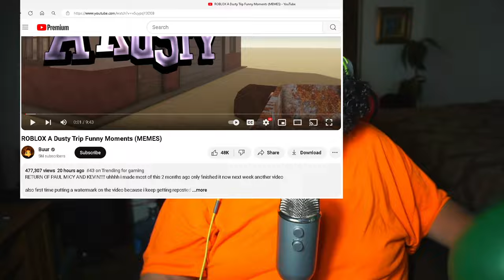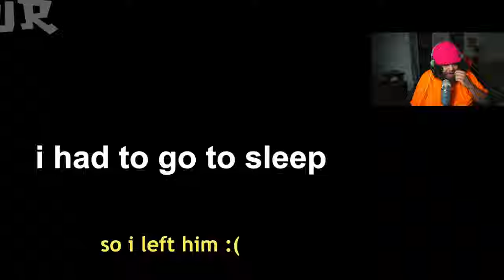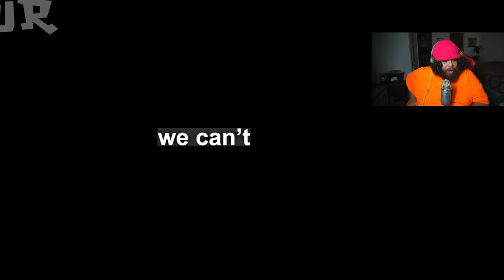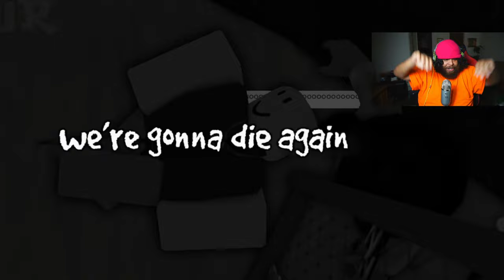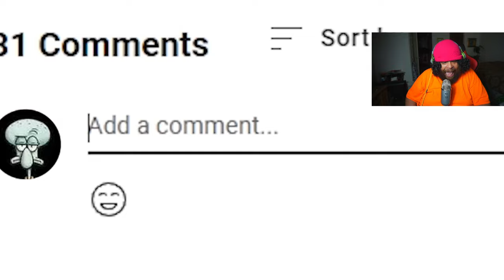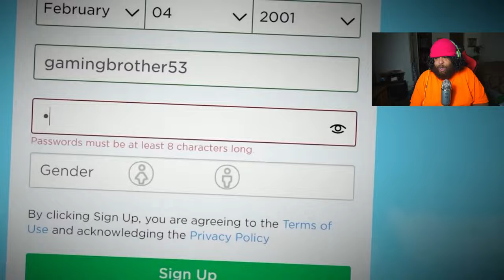ROBLOX A Dusty Trip Funny Moments (MEMES) @Buur REACTION!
▬▬▬▬▬▬▬▬▬▬▬▬▬▬▬▬▬▬▬▬▬ buur "ROBLOX Natural Disaster Survival Funny Moments (MEMES)": • ROBLOX Natural Disaster Survival Funn...
"ROBLOX Weird Strict Dad Funny Moments (MEMES)":    • ROBLOX Weird Strict Dad Funny Moments...
"Funniest ROBLOX Moments of 2023":    • Funniest ROBLOX Moments of 2023
"ROBLOX Murder Mystery 2 BACON Funny Moments 3 (MEMES)":    • ROBLOX Murder Mystery 2 BACON Funny M...
"ROBLOX Blade Ball Funny Moments (MEMES)":    • ROBLOX Blade Ball Funny Moments (MEMES)
"ROBLOX Strongest Battlegrounds Funny Moments 2 (MEMES)":    • ROBLOX Strongest Battlegrounds Funny ...
"ROBLOX Shadow Boxing Funny Moments (MEMES)":    • ROBLOX Shadow Boxing Funny Moments (M...
"ROBLOX Strongest Battlegrounds Funny Moments (MEMES)":    • ROBLOX Strongest Battlegrounds Funny ...
"ROBLOX Doors Funny Moments (MEMES)":    • ROBLOX DOORS Funny Moments (MEMES)
"ROBLOX Army Funny Moments (MEMES)":    • ROBLOX Army Funny Moments (MEMES)
"ROBLOX Steep Steps Funny Moments (MEMES)":    • ROBLOX Steep Steps Funny Moments (MEMES)
Transcript